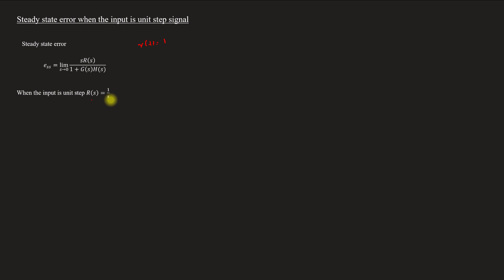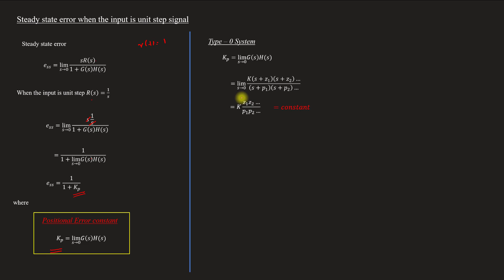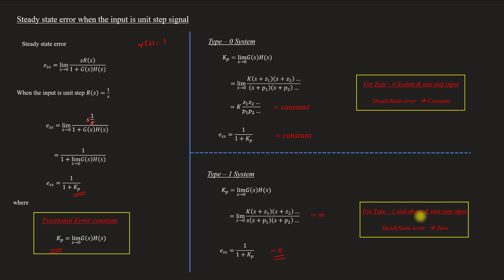Expression of steady state error when the input is unit step signal | CS - Module 2 | Lect 45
Lecture 45
Topics covered
Derivation for expression of steady state error of a system when the input is unit step signal